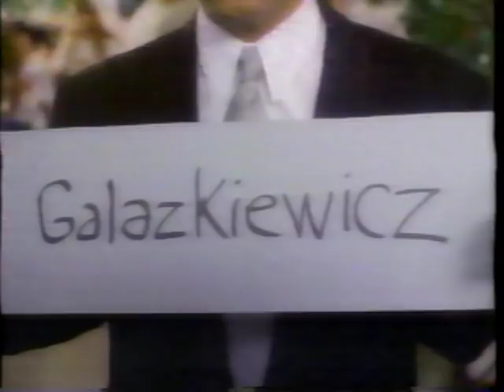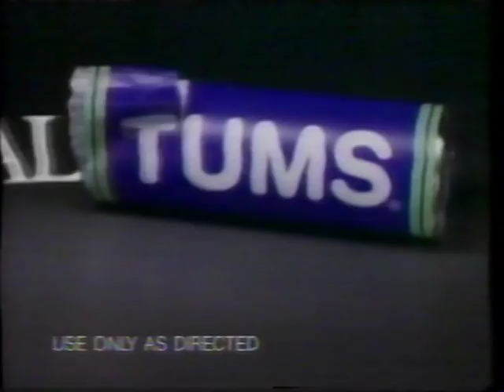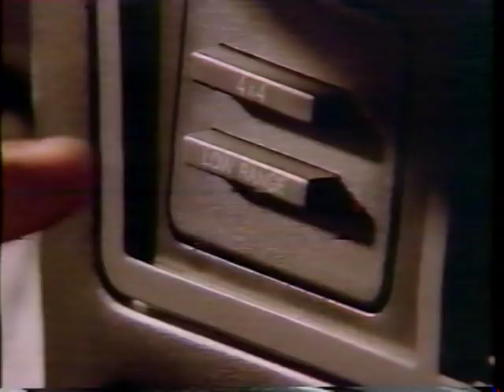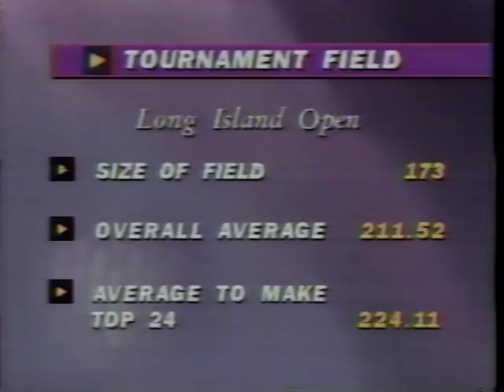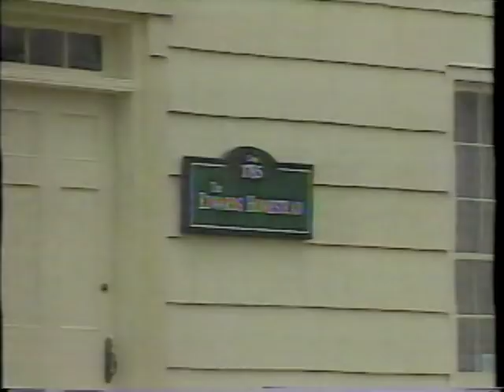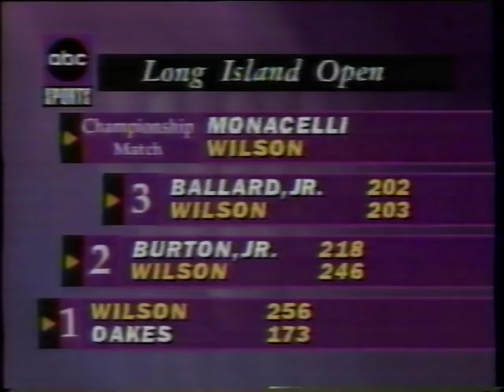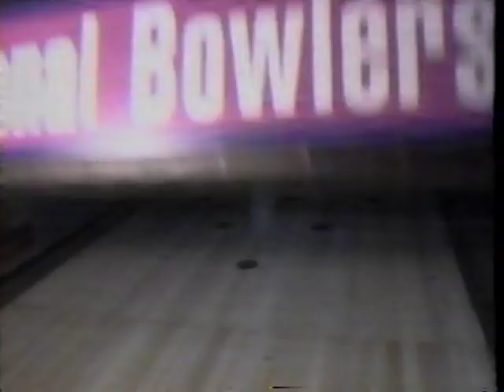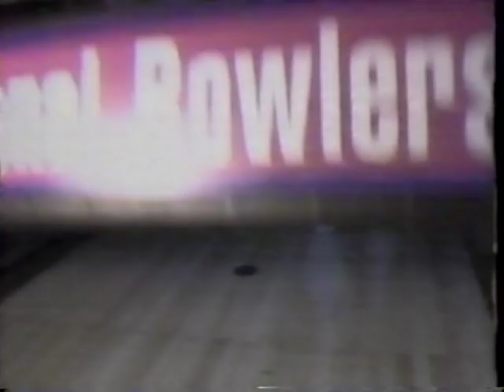1994 Leisures Long Island Open